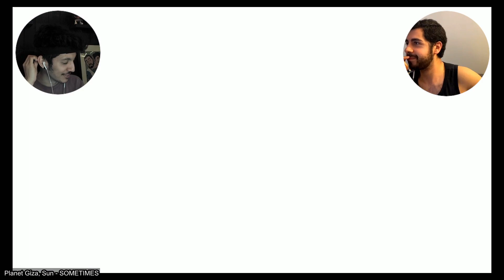🎵 Chesnaughts Roastin on an Open Fire | Broth Roast Chesnaught 7 Star ✰ Raid